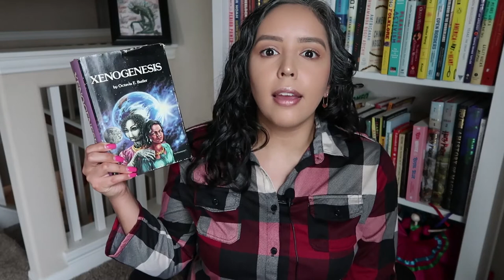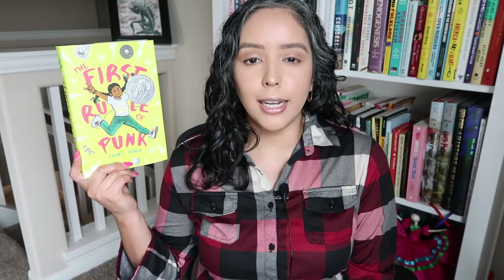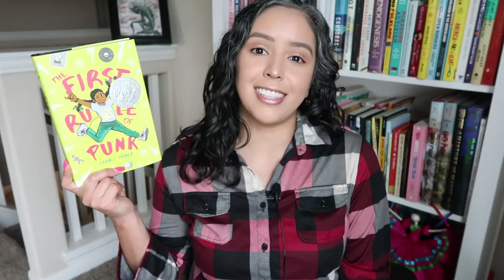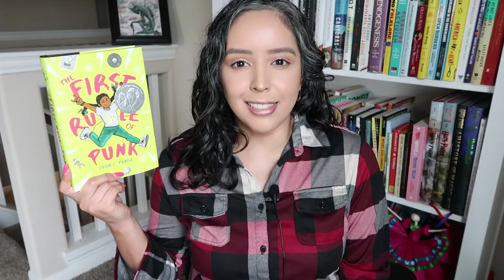✨Favorites of 2019!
[CC] Hey y'all! My name is Priscilla and today I'm talking through all my favorite reads from last year!

Cantoras by Carolina de Robertis
CW: homophobia, conversion therapy, suicide

Hurricane Child by Kacen Callender
CW: depression, homophobia, homophobia related to religion, bullying, racism

Freshwater by Awaeke Emezi
CW: rape, sexual assault, suicidal ideation, attempted suicide, depression, drug use, self harm

The First Rule of Punk by Celia C. Perez

Love Sugar Magic by Anna Meriano

📖ABOUT ME
My name is Priscilla and I'm a Mexican-American bibliophile from Texas. I love reading SFF, Nonfiction, and Kid's Lit especially from Authors of Color.

Music Blue Sky by GYVUS